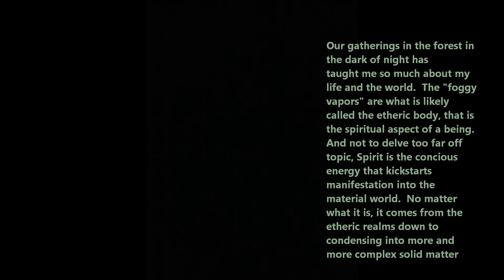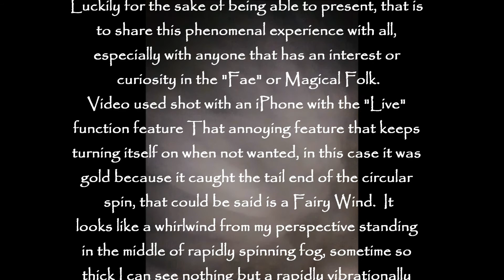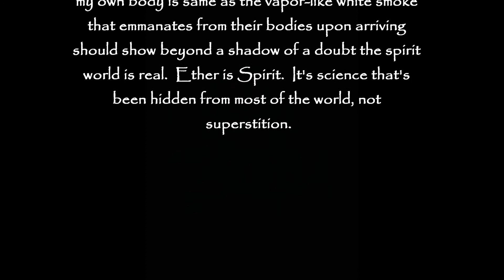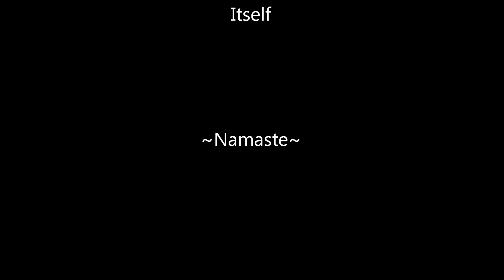Fae Queen - And the rotating spiral of Ether (Spirit) medium required for inter-dimensional travel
Here is another Fae Wind (sort of) phenomenon captured on cell phone video.  Most always what I call a Fairy Wind is bellowing thick white smoke (Ether) spinning around my body so quickly it creates a "White out"  Not sure if this would be what Ireland's Folk would call a Fairy Wind.  It took a while for me to realize that most (not all) of encounters with the Fae (or Fairy Folk) involves these Etheric Vapor-like clouds.  Every person, animal, tree, object animate or inanimate exhibit some etheric base substrate.  Once you train your eye to see your own White Smoke, then you can watch it wafting or bellowing from your body and judging by the frequency it "dances" or vibrates can tell when in close proximity to other beings in other worlds.  Mine just gets thicker and pulses rapidly when a rendezvous with the Fae is imminent.  Videos like this one are lucky as I'm not out in the woods every night with a camera to take photos.  Typically I take photo or videos once I "see" something that I think is them, a blob of scintillating energy particles, like heat off a hot pavement, shimmering energies against a known background.  Maybe one day I'll get a Go-Pro camera for my head and just wear it all the time.  The time it takes to fumble around with cell phone, holding it turn on, etc.  takes away from the induced trance shortening the encounters I film.